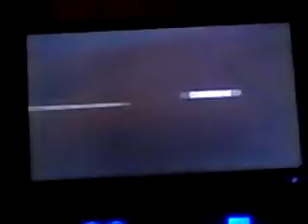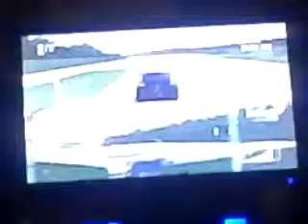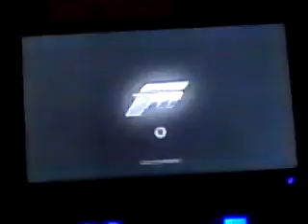Forza Motorsport 4 ep.3 drifting pro